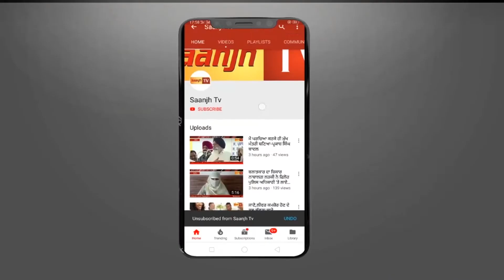ਨਸ਼ੇ ਨਾਲ ਮਰੇ ਪੁੱਤ ਦੇ ਭੋਗ ‘ਤੇ ਦੁਖਿਆਰੀ ਮਾਂ ਨੇ ਲੋਕਾਂ ਨੂੰ ਕਿਹਾ ਹੁਣ ਤਾ ਜਾਗ ਜਾਓ